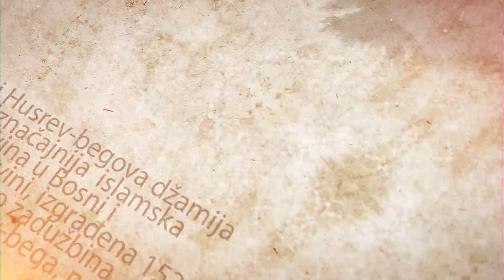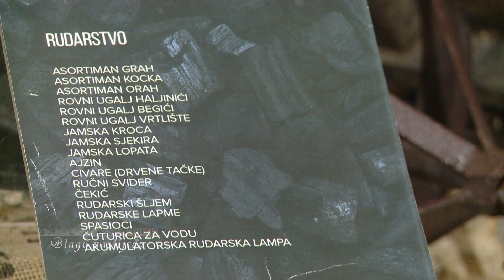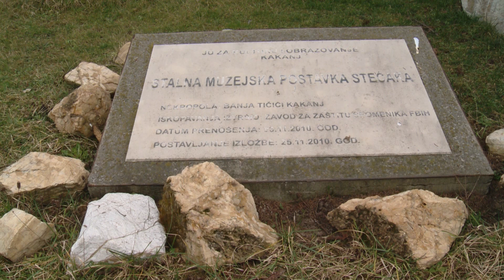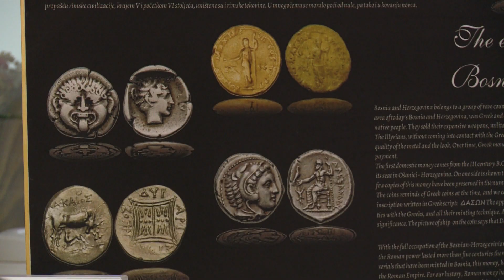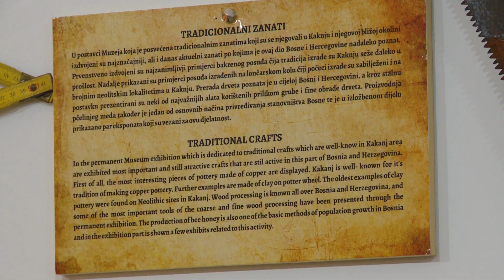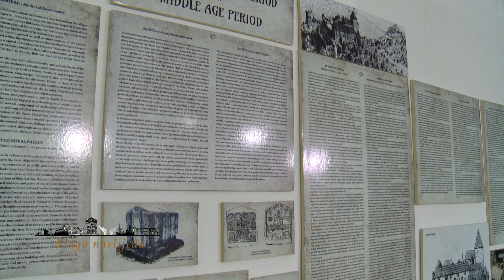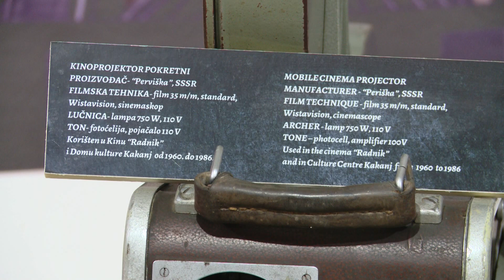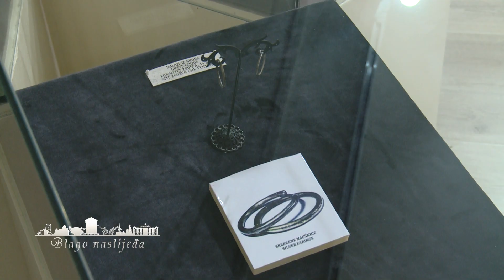Blago naslijeđa E40 - Muzej Kaknja